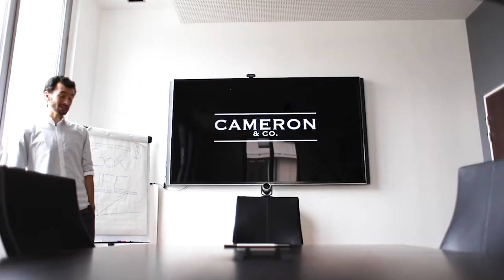Bande démo 2021 - V5